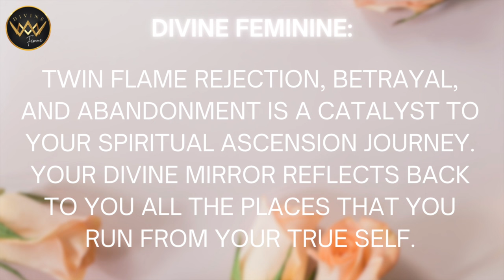DIVINE FEMININE 🌸 Heal From Rejection On Your Twin Flame Journey - Rise Into Your Feminine Power!